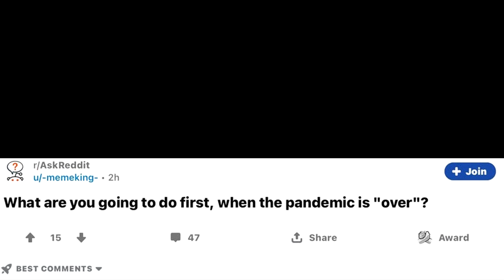Any plans when this is all over?